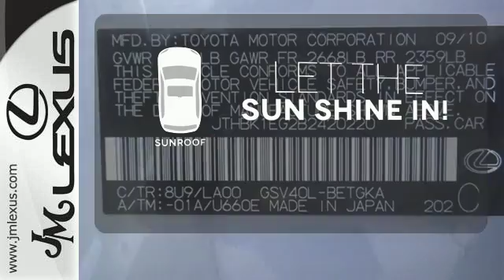Used 2011 Lexus ES 350 Margate FL Fort Lauderdale, FL 700643A - SOLD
Year: 2011
Make: Lexus
Model: ES 350
Trim: Navigation
Engine: 3.5L V6
Transmission: Automatic 6-Speed
Color: Cerulean Blue Metallic
Interior: Parchment
Mileage: 74880
Stock #: 700643A
VIN: JTHBK1EG2B2420220
!!!*** HURRY ***!!! ! DON'T MISS OUT ! You are currently viewing a 2011 Lexus ES 350 at the JM Lexus PreOwned Superstore. !*!*!* THIS VEHICLE Optional equipment includes: Full Size Spare Tire with 17-inch Alloy Wheel Heated and Ventilated Front Seats High Intensity Discharge Headlamps Dual-swivel Adaptive Front Lighting System (AFS) ... *!*!*! Thank you for your interest. We look forward to speaking to you. All advertised pre-owned prices exclude tax tag title and $798.50 dealer fee. See Dealer for complete details. Stock #: 700643A Exterior: Cerulean Blue Metallic Interior: Parchment Trim: Navigation JM Lexus Pre-Owned Superstore 5401 West Sample Rd Coconut Creek FL 33073